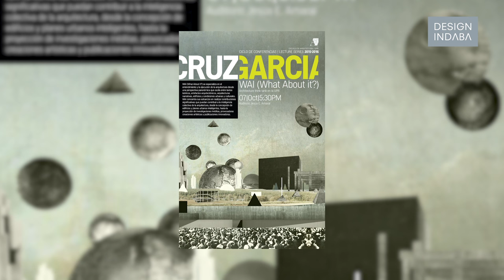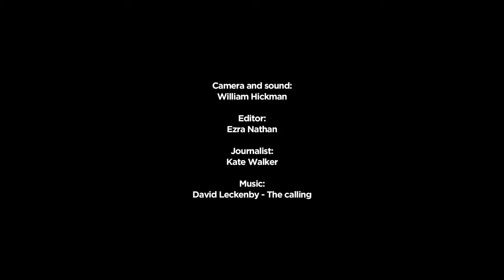Wai Architects: Architecture as a tool for addressing social issues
According to WAI Architects, architecture might not save the world but it has the power to make people’s lives miserable.